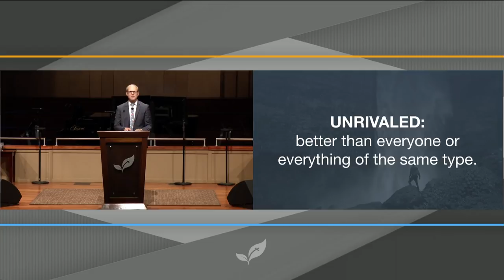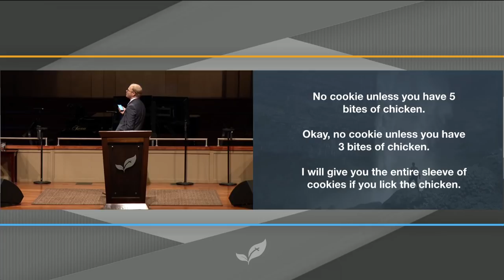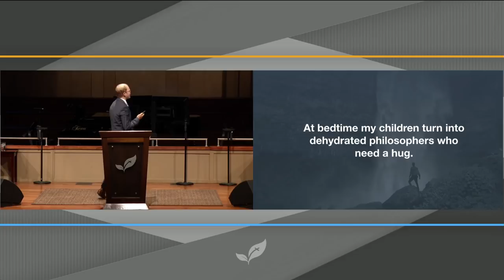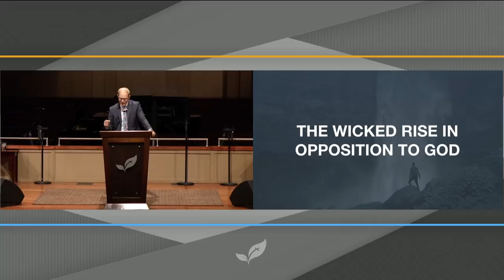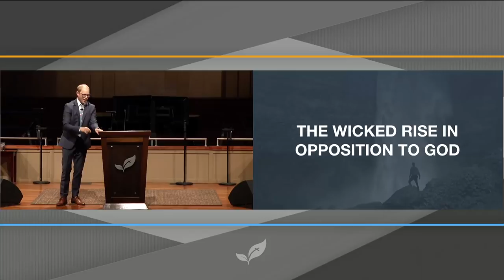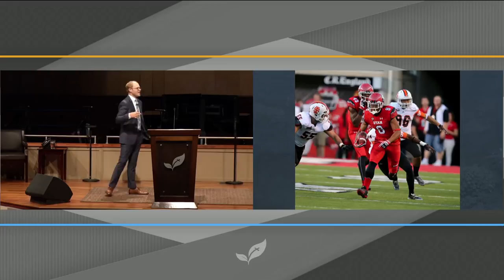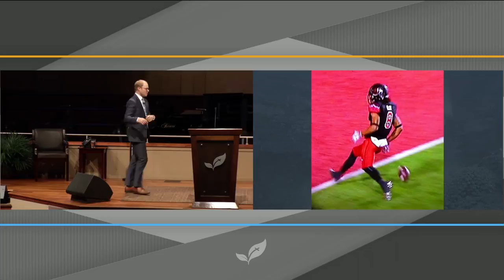Larry Chappell: Unrivaled God